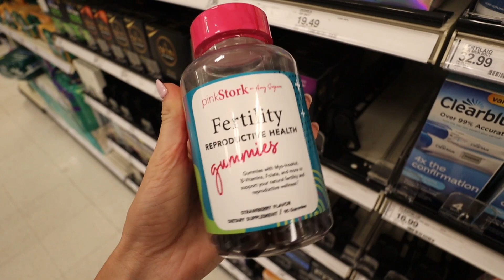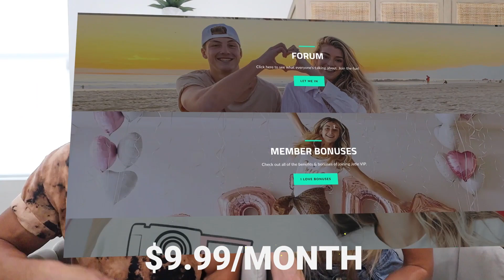Leading My Husband On To Get Me Pregnant!!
I think Josh is ready..